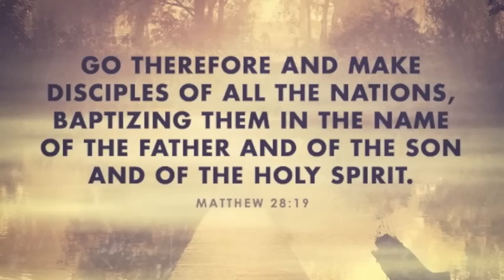VBS Day 2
Day 2 of Vacation Bible School at First Presbyterian Church, Texarkana, Arkansas.  Awesome day!